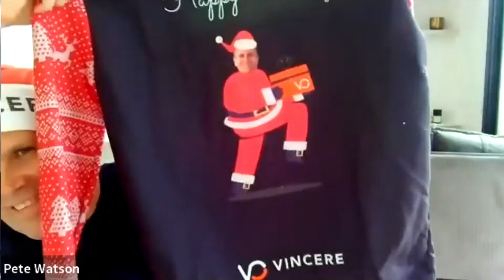A Very Vinny Christmas Unboxing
Time for a Very Vinny Christmas Unboxing! 💝

We gathered some of our favorite podcast partners to spread a little holiday cheer.

And we'd like to share the joy with our Vinny customers.

To the recruitment community: have a very merry Vinny Christmas 🎄

Checking in with friends of Vinny to see what presents they've got - plus, hear some recruitment highlights of 2021.